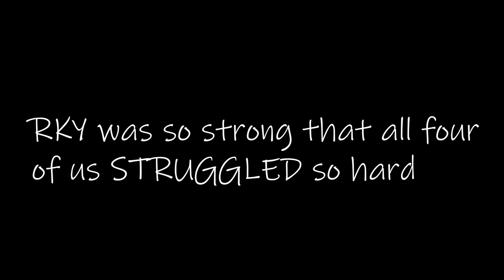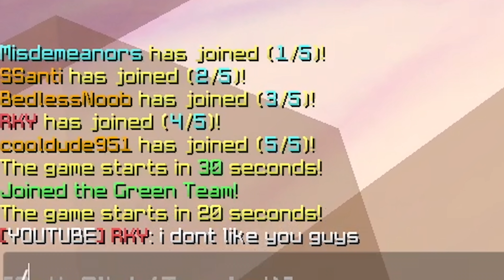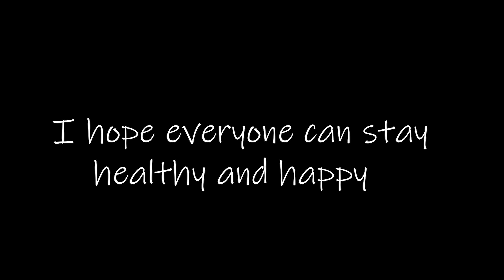Godbridgers vs. Skywars God 2 (ft. RKY)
Sub to them:
Mouse: Roccat Kone XTD
Pack: In my discord server